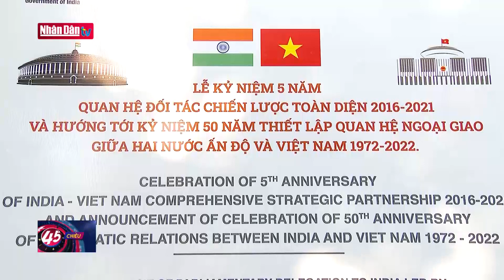Triển lãm ảnh 50 năm quan hệ ngoại giao Việt Nam - Ấn Độ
Triển lãm ảnh 50 năm quan hệ ngoại giao Việt Nam - Ấn Độ | Truyền Hình Nhân Dân
1. Dự Báo Thời Tiết Hôm Nay